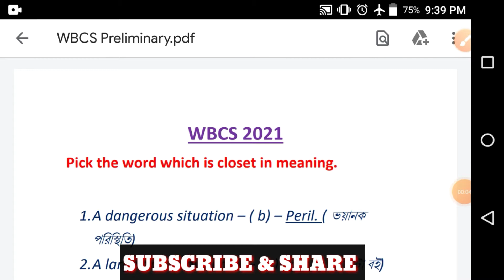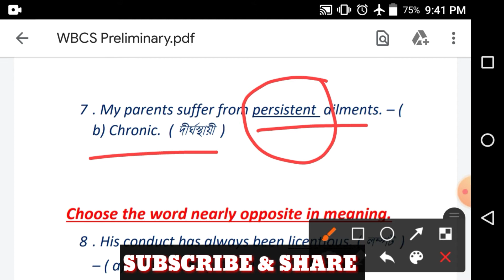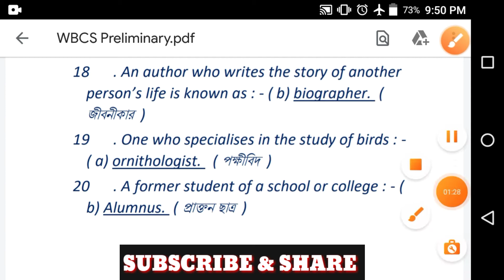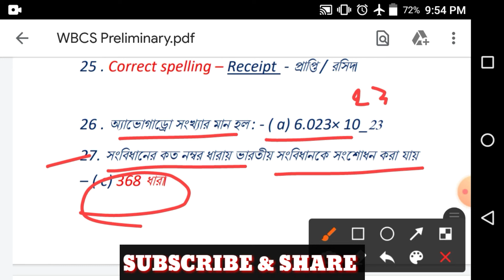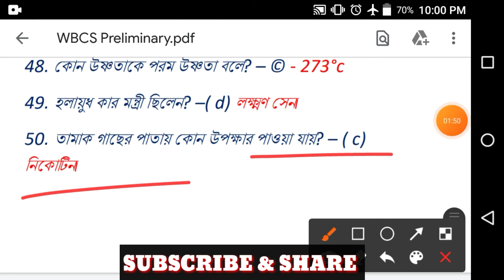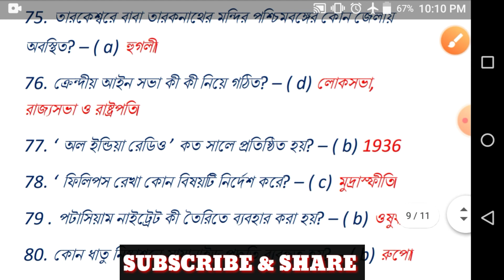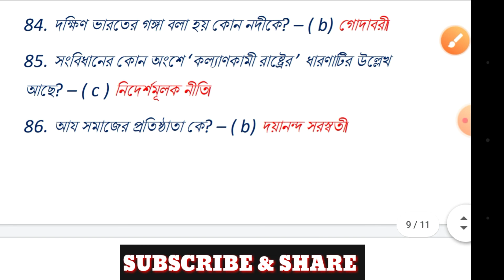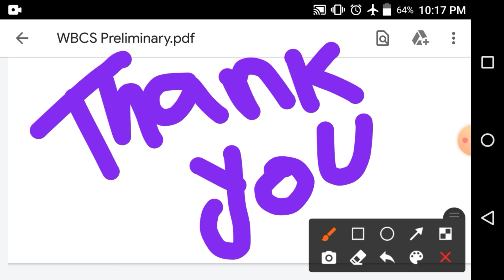West Bengal Civil Service | WBCS 2021 Preliminary Exam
● Special Credit